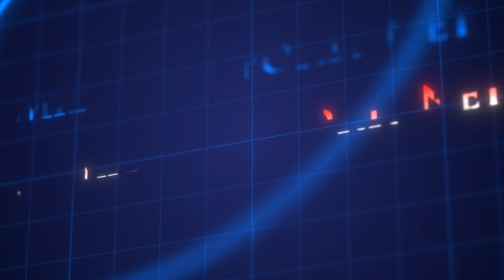Grace Beyer • NAIA's all-time leading scorer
Grace Beyer etched her name onto the NAIA WBB scoring list at the top. On Saturday, she topped Miriam Walker-Samuel to become the all-time leading scorer.
We visited about her scoring, assists, teamwork and more on this edition of The Summit.

Photo courtesy UHSP Sports Info.

The Summit | Grace Beyer, UHSP | No. 276